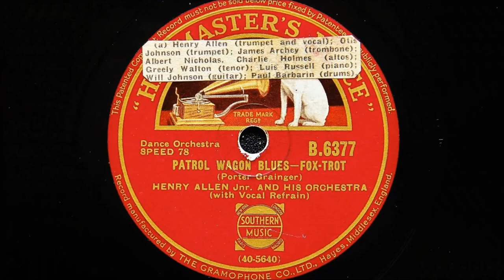Henry Allen Junior and His Orchestra - Patrol Wagon Blues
Recorded in New York on July 15th 1930
Personnel:
Henry Allen-trumpet and Vocal / Otis Johnson-trumpet / James Archey-trombone / Albert Nicholas, Charlie Holmes and Greely Walton-reeds / Luis Russell-piano / Will Johnson-guitar / Ernest Hill-brass bass / Paul Barbarin-drums and vibes